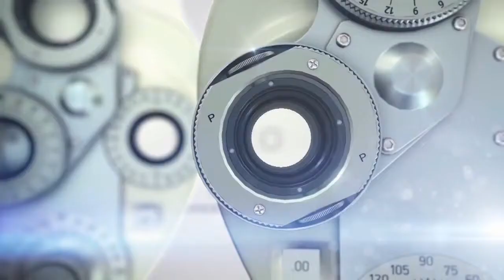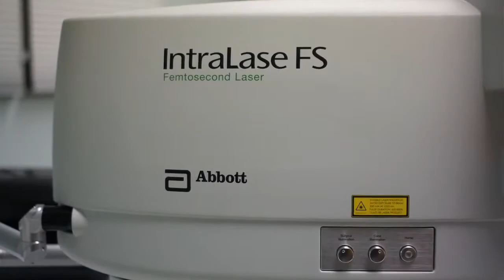Cape Fear Eye Associates Education Series Introducing Dr Penmatcha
Cape Fear Eye Associates is proud to welcome Dr. Raz Penmatcha (eye physician & surgeon) to our team of eye care specialists. Dr. Penmatcha specializes in cataract surgery & premium IOL implants, LenSx laser (bladeless) custom cataract surgery, refractive surgery (iLASIK, PRK), glaucoma surgery, oculoplastic surgery and medical retina. Dr. Penmatcha is now accepting new patients of ALL ages at Cape Fear Eye Associates.